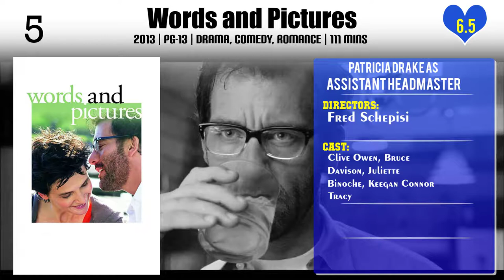Patricia Drake Top 10 Movies of Patricia Drake| Best 10 Movies of Patricia Drake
Top 10 Movies of Patricia Drake

Find the list of movies by Patricia Drake you can find more information, movie trailers, posters, reviews, youtube links in below link.

7.Saved!

Please Comment down your favorite movie of Patricia Drake